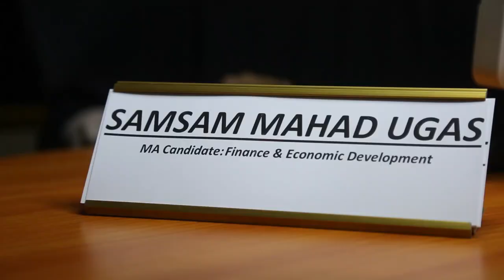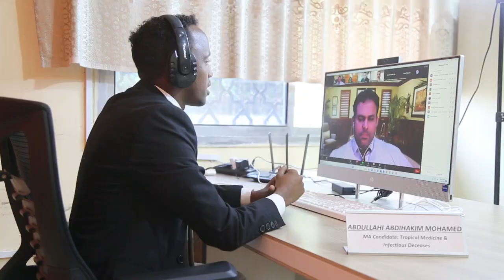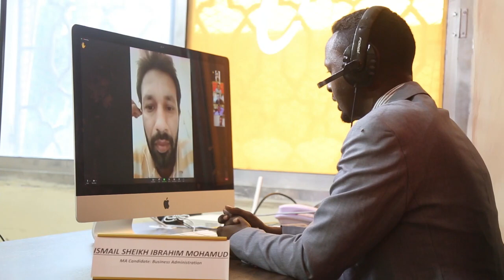Thesis defence class of 2023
We extend our heartfelt congratulations to our esteemed students for successfully reaching the pivotal point of thesis defense, a remarkable achievement that marks a significant milestone in your academic journey. Your commitment to intellectual rigor, meticulous research, and professional discipline are undoubtedly commendable, and we are honored to witness your scholarly expertise. Congratations to Naima A. Mohamoud, Hassan A. Ali, Abdirahman M. Mohamed, Abdullahi A. Mohamed, Liban A.r Mohamud, Abdihakim I. Wehlie, Ismail I. Mohamud, Abdirahman O. Sabrie and Samsam M. Ugas